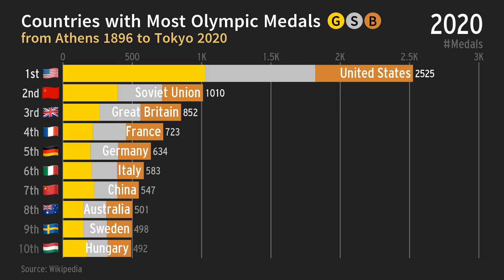Countries with Most Olympic Medals 1896-2020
The history of countries with the most summer Olympic medals from 1896 to 2020 illustrates the evolving dominance of various nations in the international sporting arena. The United States has been the most consistent and dominant force in the Summer Olympics since the inception of the modern Games in 1896. With a combination of a large population, robust sports programs, and significant investment in athletics, the U.S. has amassed an impressive tally of over 2,500 medals by 2020, far outpacing any other country. American athletes have excelled in a wide range of sports, from track and field to swimming and gymnastics, consistently topping the medal charts in almost every edition of the Games.

Following the United States, the Soviet Union (and later Russia) has historically been a major competitor in the Summer Olympics. The Soviet Union made its Olympic debut in 1952 and quickly became a powerhouse, leveraging a state-sponsored sports system to produce top-tier athletes. Between 1952 and 1988, the Soviet Union accumulated over 1,000 medals, excelling particularly in gymnastics, wrestling, and weightlifting. After the dissolution of the Soviet Union, Russia continued to be a dominant force, although the medal counts have varied due to geopolitical changes and the emergence of former Soviet states competing independently. Despite these challenges, Russia and the former Soviet Union together have remained second only to the United States in the total number of Summer Olympic medals.